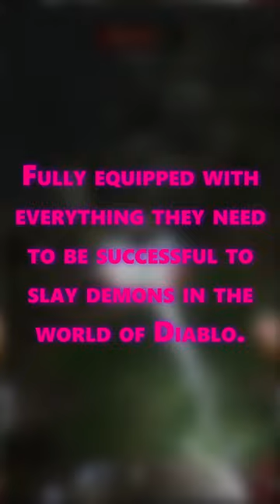New Year New Gear D2R Giveaway - Zeegers